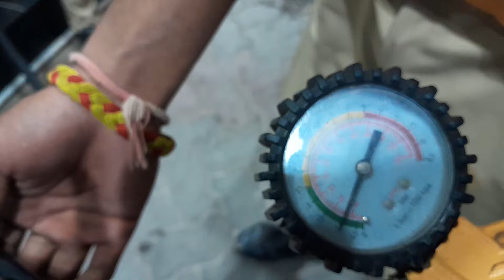पेट्रोल व हवा एक ही स्थान पर। SIMULTANEOUS PETROL and AIR SERVICE.